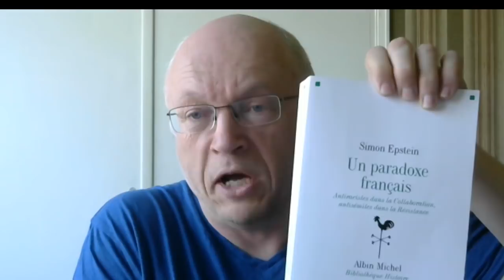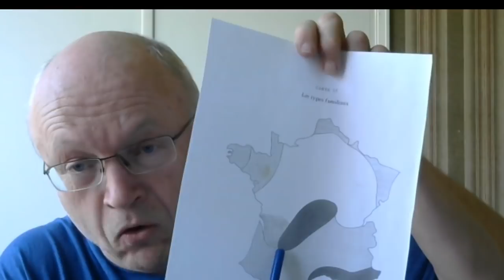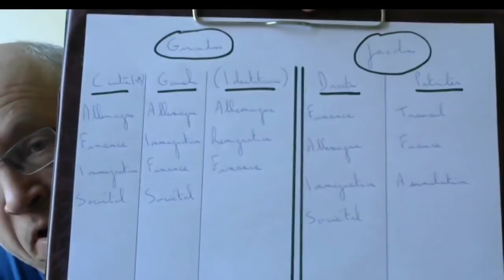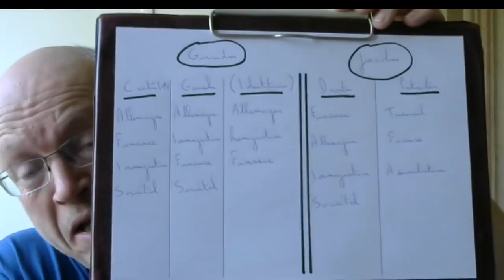2018-2028 - Le méccano politique français.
Pewtube: DidB
Une présentation différente de notre vie politique. Quatre grandes familles  idéologiques, plus les Identitaires, leurs idéaux, leurs contradictions, celles de 2018 et celles à venir. --- J'ai inclus toutes les causes d'appauvrissement dans l'idéal "finances".